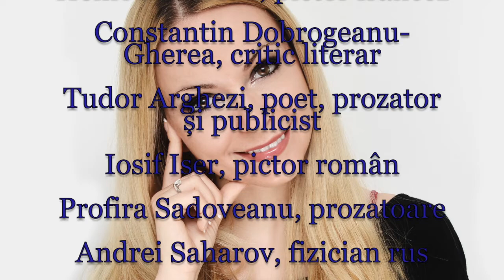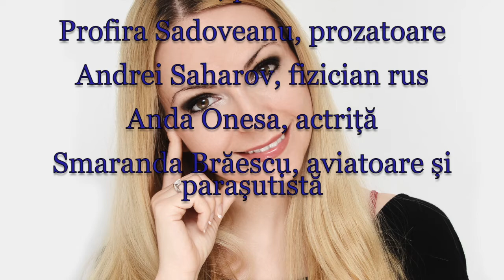Horoscop de azi 21 Mai Lunaala Moirae